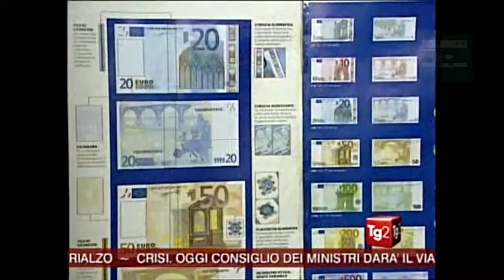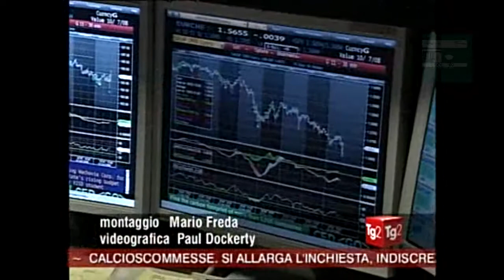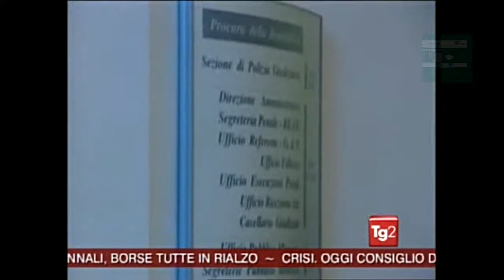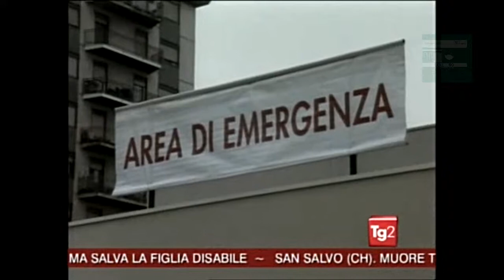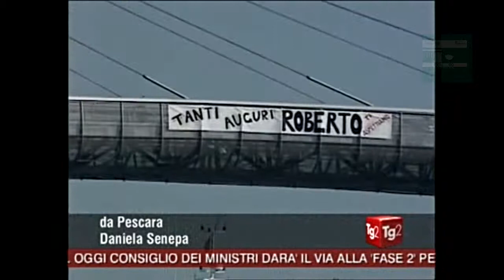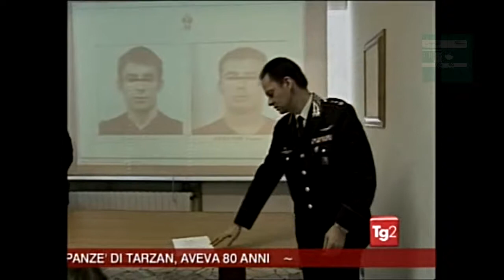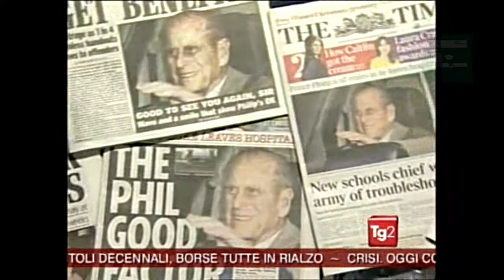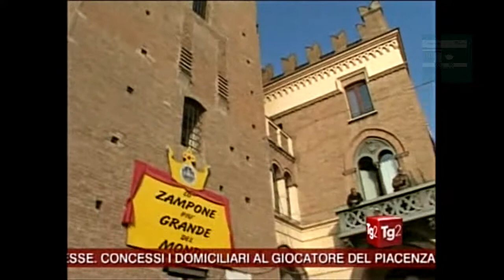TG2 - 28 dicembre 2011